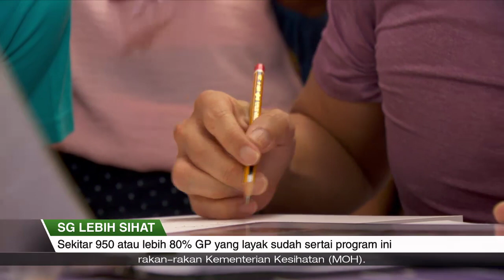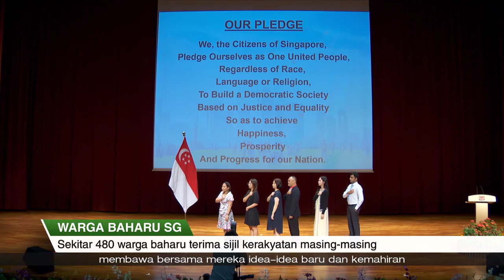SGKini | 13 Ogos 2023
- Permulaan memberangsangkan bagi SG Lebih Sihat, dengan lebih 180,000 orang kini menyertai program kesihatan nasional itu.

- Sejarah serta sumbangan masyarakat Bugis kepada pembangunan Singapura dirakam dalam buku terbaharu yang dilancarkan hari ini.

- Sekitar 480 penduduk GRC Chua Chu Kang dan SMC Hong Kah North hari ini sah menjadi warga baharu Singapura.

- Dalam usaha meningkatkan minat golongan muda terhadap sains, matematik dan teknologi, sebuah ruang terbuka baharu dilancarkan berdekatan Kelab Masyarakat Keat Hong semalam.

- Pelancarkan buku "Tuah Bugis – Chronicles Of The Seafaring People Of Singapore” dilancarkan di Perpustakaan Negara